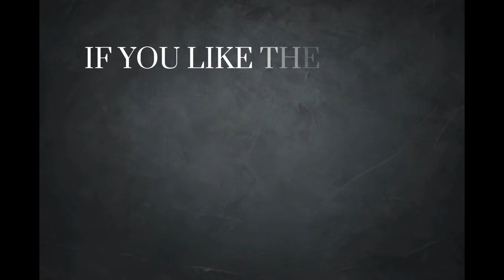Tiramisu Recipe Easy | Italian Tiramisu | How to make Tiramisu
Tiramisu is a coffee flavored Italian dessert. It is made of ladyfinger dipped in coffee, layered with whipping cream mixture of sugar mascarpone cheese, flavored with cocoa. @batamedy

Ingredient:

For dipping:
2 1/2 cup liquid coffee
8 tbsp brown sugar

Whipping cream:
500 ml heavy cream
250 g mascarpone
1/2 cup brown sugar

45 pcs lady finger biscuit
Unsweetened cocoa for dusting

Note: I used brown sugar for more flavor.